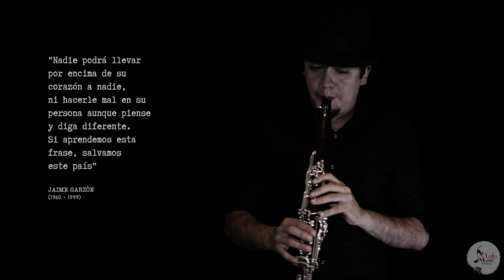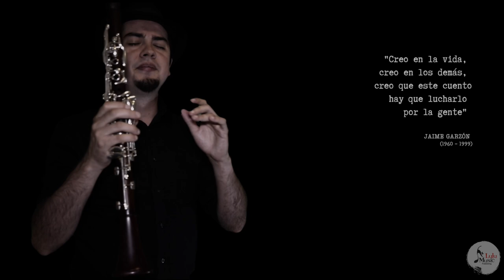“Melodía triste”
“Melodía triste” del gran compositor colombiano Leon Cardona.

Hace meses hice este arreglo para clarinete solo, pensando en los valientes que salieron a protestarle al gobierno colombiano, cansados ya de tanta mentira y sobretodo violencia, violencia que aún continúa y que es el arma que siempre han usado los peores gobernantes para acallar a los pueblos y continuar manipulándolos.

Recientemente el pueblo cubano también salió a las calles a protestar por su libertad y por el fin de un sistema que solo trae miseria donde cae. (El comunismo para ser claros)
Siempre he sentido una conexión con la cultura cubana y cada vez que llega un nuevo amigo cubano a mi vida, algo bueno me sucede.

A mis hermanos valientes de Colombia y Cuba les dedico esta “Melodía triste”, porque sueño con una Colombia sin violencia y más justa soscolombia y con una Cuba en libertad donde exista la democracia.
Y cómo diría Jaime Garzón:
“Yo soy aburridísimo: creo en la vida, creo en los demás, creo que este cuento hay que lucharlo por la gente, creo en un país en paz, creo en la democracia, creo que lo que pasa es que estamos en malas manos, creo que esto tiene salvación”